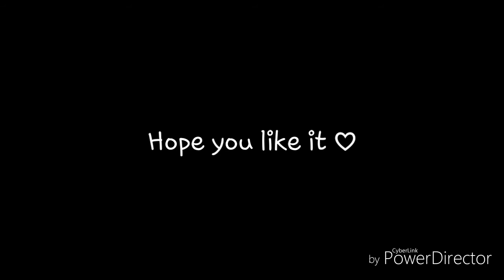Yuri Plisetsky AMV ~ Paris (Yuri!!! On ice) Yurio